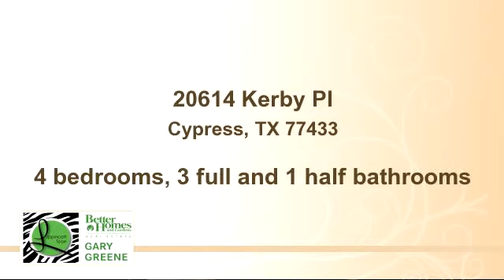Home for sale - 20614 Kerby Pl, Cypress, TX 77433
Beautiful home on awesome lot with a lake view!! This home has all the upgrades!! 3 car garage, formal dining, study, gourmet kitchen open to a gorgeous living room. Upstairs features large game room and 3 secondary bedrooms with 2 full baths. The home features wood, tile and carpet, tons of crown molding, fans in every room, nice size laundry room, good attic space. Backyard is huge and features covered patio and wrought iron fence with view of the lake. Home is zoned to Postma Elementary, Anthony Elementary, & Cy Springs HS in the Cy Fair ISD.

Bedrooms: 4
Bathrooms: 3 full and 1 half bathrooms
Square Feet: 3095
Price: $289,999

08/25/2015 06:03:01 pm

Last modified: